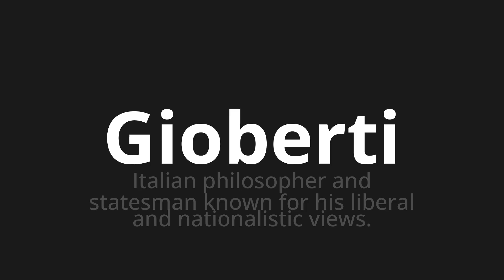How to pronounce Gioberti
Master the Pronunciation of 'Gioberti Which Means Gioberti' - which means : Italian Philosopher and Statesman Known for His Liberal and Nationalistical views. 📝 with @PizzaPronunciation 🎓🗣️ - [Your Guide to Italian]

Learn to pronounce 'Gioberti' perfectly in Italian with our easy and engaging tutorial by @PizzaPronunciation! 📖📽️ In this comprehensive video, we provide you with native speaker examples 🗣️👂 and phonetic breakdowns 🎵 to ensure you get the pronunciation just right.

How to say Gioberti in Italian